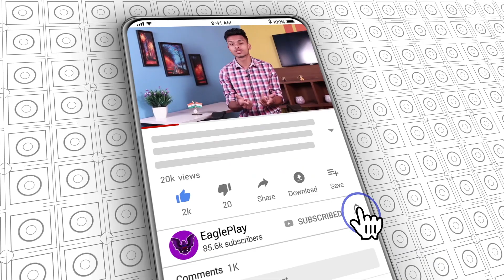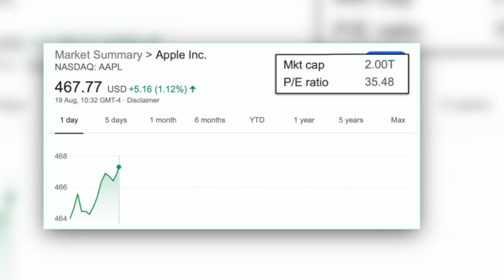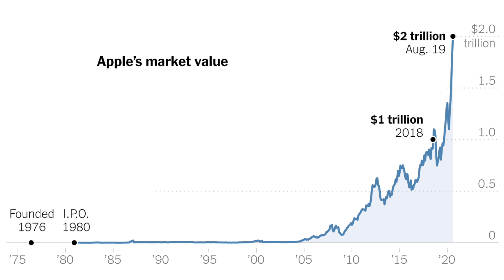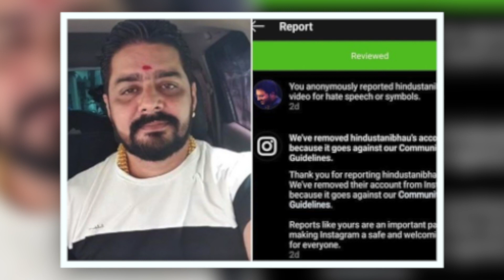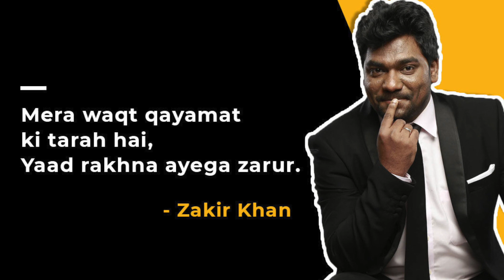Modi Special Letter to Dhoni, New Disaster of 2020, Apple $2 Trillion Company, Hindustani Bhau Ban